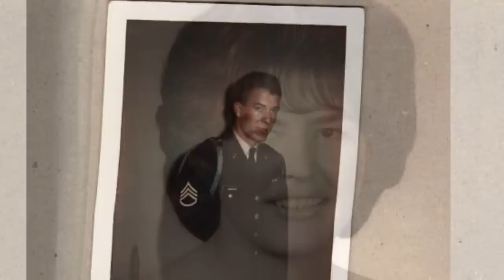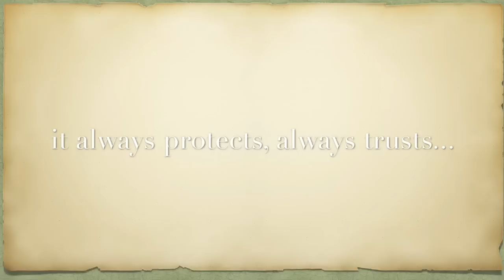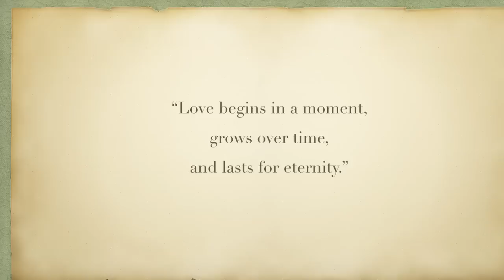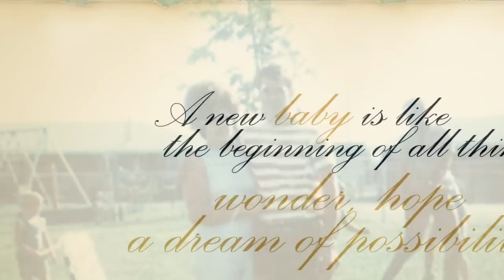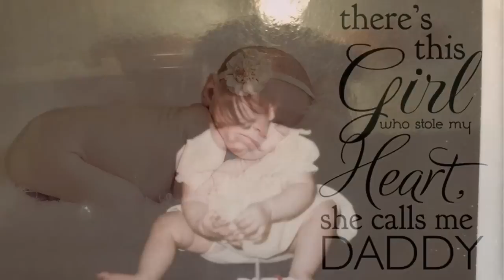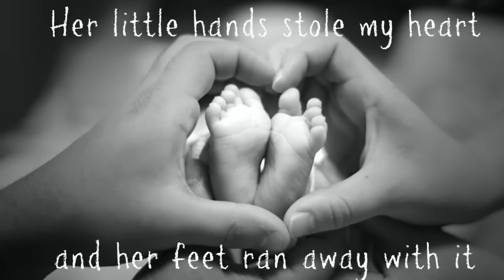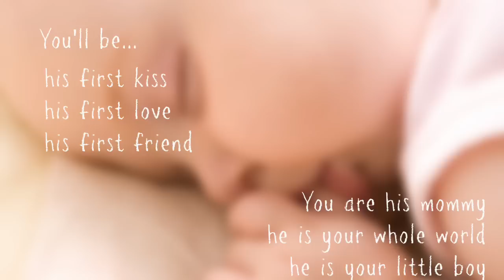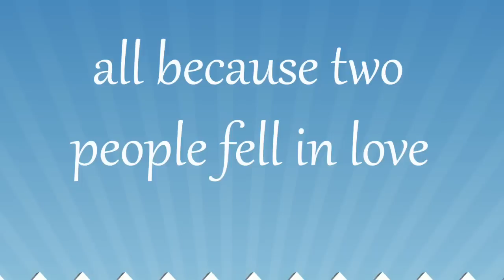Mom and Dad 50th Anniversary Tribute